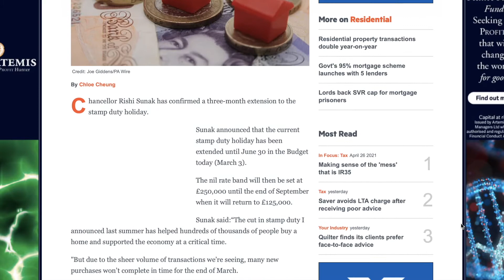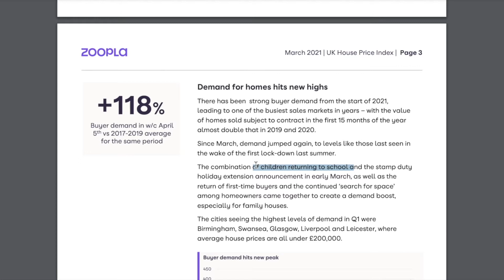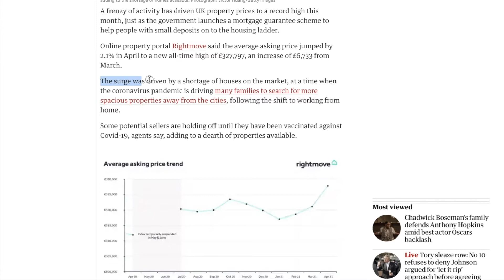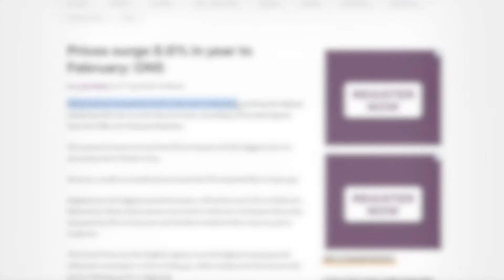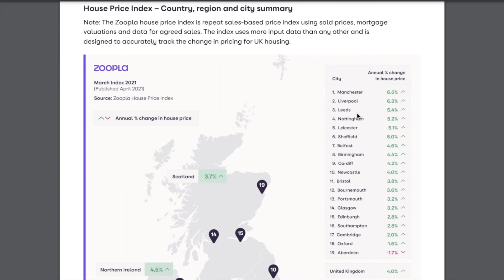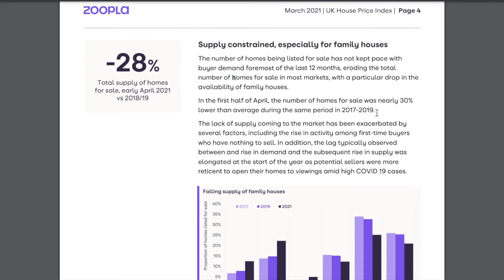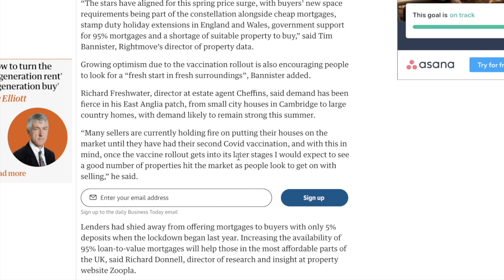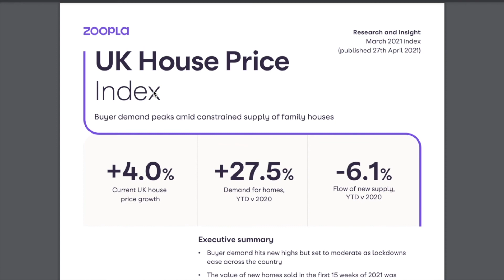March 2021 UK Housing Market Update | RECORD HIGH UK Property Prices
A Monthly UK Housing Market Update for March 2021 on whats happening with UK Property Market courtesy of the zoopla monthly report. UK house prices are at record levels in an environment of record demand and under-supply. Its a great time to be a seller as the market is effectively in your favour when it comes to achieving an optimal sale price; Buyers- remember to NEGOTIATE!

00:00 - Intro
00:15 - Summary of the Month
01:05 - Huge Buyer Demand for UK Homes explained
05:44 - Banks offering 95% Mortgage Guarantee Products in the UK
06:24 - House Price Growth over the past year (2020-21)
07:11 - House Price Growth by region over the past month
09:05 - Under-Supply of UK Homes explained
12:49 - Summary: How you can benefit from the current market